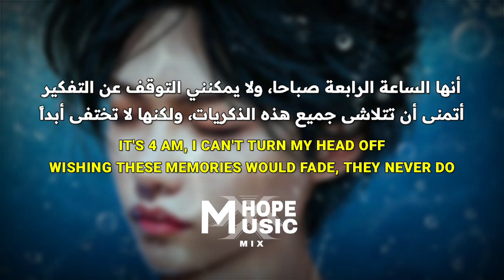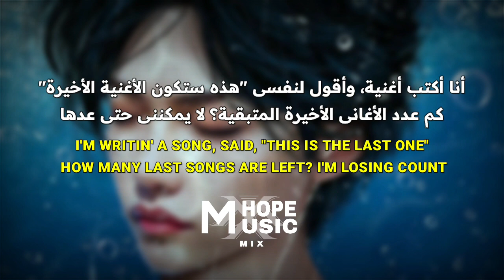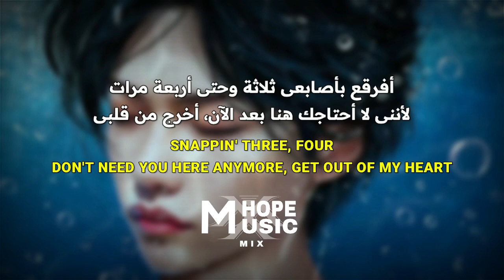أغنية روزالين الشهيره'| Rosa Linn - Snap (Lyrics) /Arabic sub مترجمه عربى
🚫رجاء عدم النسخ والنشر تعد سرقة تعب الغير🚫⚠️
أعتذر على أى أخطاء
[روابط صفحاتى الاخرى]
-صفحة هوب ميوزيك
-صفحة كاتب
-أغانى اجنبيه حزينه.. 🌼
اغانى التيك توك الشهيره🌼
-ران بانقتان🌼
-برامج بانقتان🌼
-اغانى بانقتان🌼
-أغانى كيبوب مشهوره🌼
-أغانى راب 🌼

رجاء لا تنسى الإشتراك لدعم قناتى وشكرا لك... 🤍